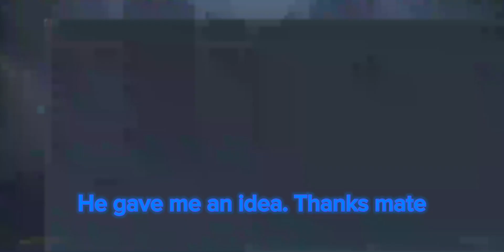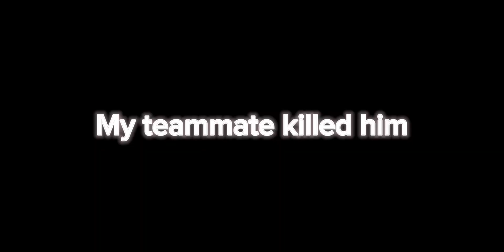Did this knifer think I quit knifing???